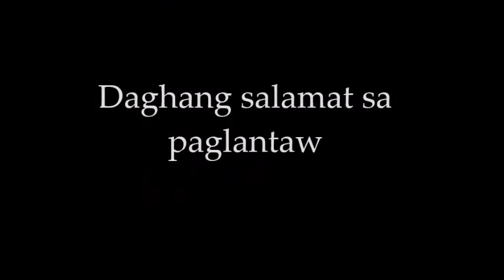BALELENG(Cover)MAX SURBAN-By:ECHOCAMPANER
BALELENG(Cover)MAX SURBAN-By:ECHOCAMPANER--Mutya ka BALELENG sa talagsa-ong katahum, Ikaw timgas pa kay sa puti nga baybayon, kang bisan kinsang kasing-kasing, ikaw panganduyon, kay perlas ka nga angay giyud angkunon.